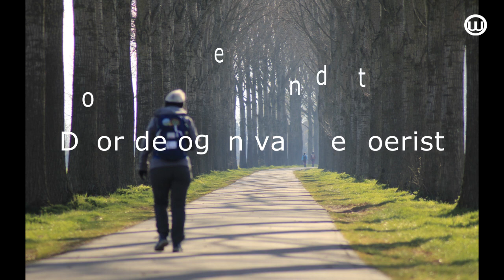230824 Door de ogen van de toerist - Aan de dijk in Demen